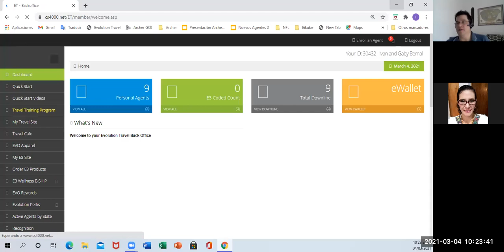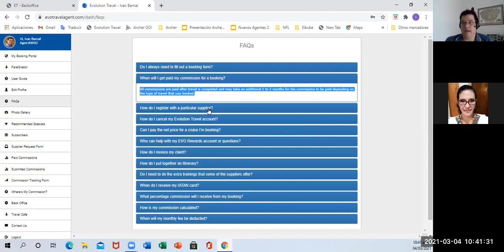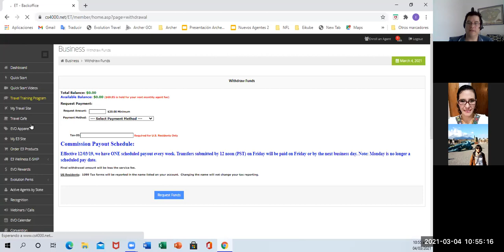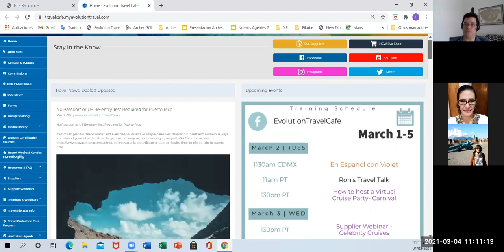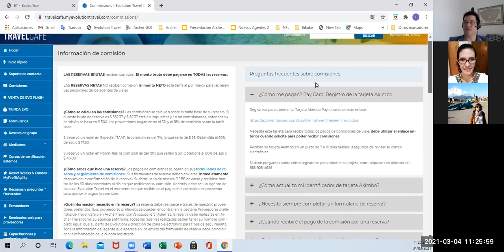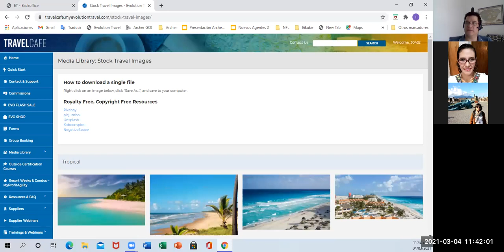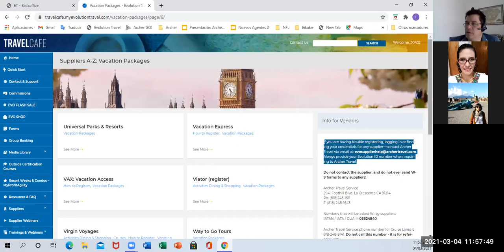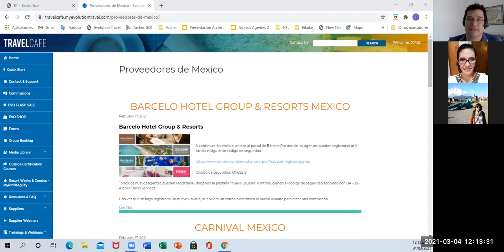Introducción Dashboard y Travel Cafe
La información hay que sacarla de la fuente... y en la empresa, la fuente es nuestra plataforma. Aprende en donde está la información, y que puedes hacer con ella.